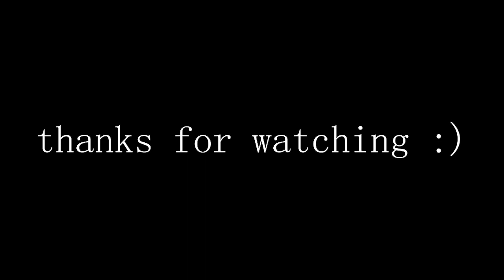Pikmin in Roblox!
Music is from Deltarune

WARNING: Everything in this game is work-in-progress and subject to change. Most UI elements and the current map are placeholders.

Concept: Play as your favorite Pikmin creatures and battle other players to survive, earn points, and work your way up the food chain!

Someone has remade/recreated Pikmin on roblox! ever wanted to be a pikmin or even a creature? now you can!

0:00 Bulborb
1:05 Wollyhop
2:40 Bulborb Larva
2:47 Purple Pikmin
3:48 Jumbo Bulborb
4:25 White Pikmin